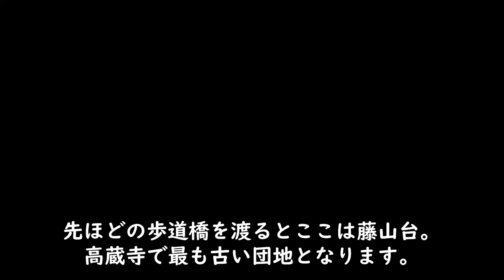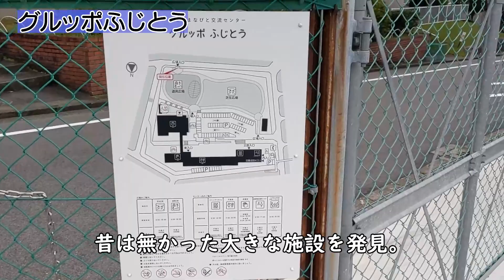【愛知県春日井市】高蔵寺ニュータウンを街歩き！懐かしの団地風景。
↓2022年10月にも高蔵寺を訪問しています！是非こちらもご覧ください。